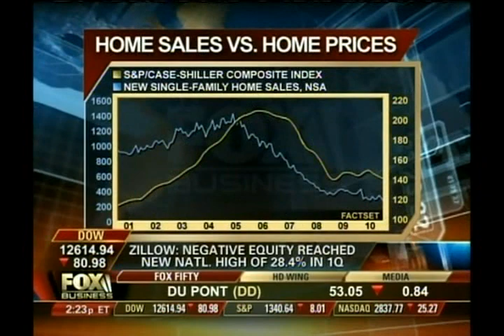You better have a Real Estate Plan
Tanya Marchiol on FOX Business News talks with Charles Payne about the market and having an exit strategy.